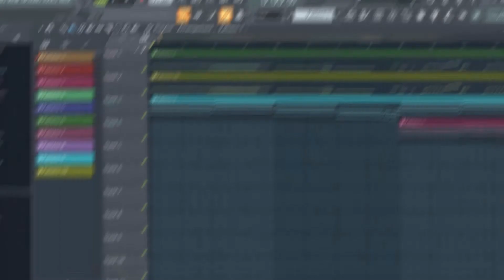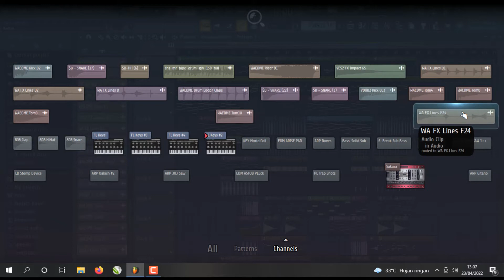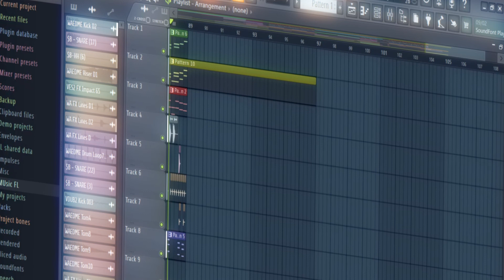Light Switch Instrument (Arixed Remake) | FREE FLP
Light Switch but Sweet :)

And Share to :) Enjoy

FLP :
SOON.